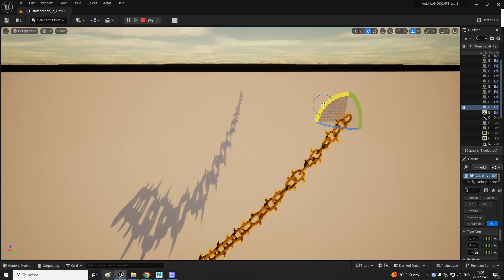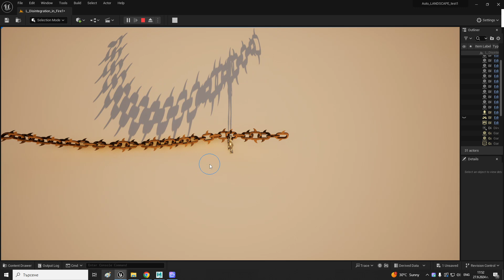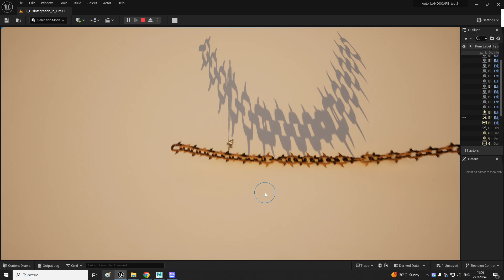Unreal chain with phisical component 5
Unreal chain with phisical component